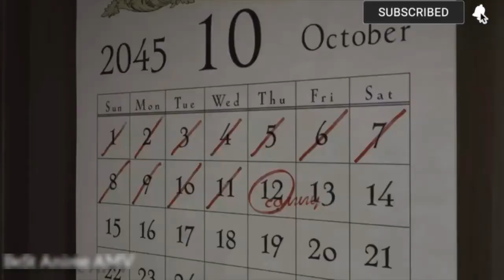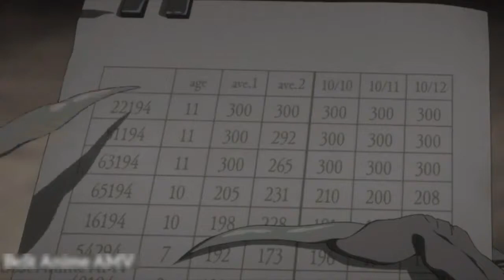Promised Neverland | Yakusoku no Neverlond ( AMV ) Wake and alire / Youth Never Dies.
►Anime : Yakusoku no Neverlond .

Dear Everyone,
Feel free to help us,
Bitcoin: 3P4d2J2epgmEfi8mvGUm9Vf3ZecpoC1LQ8